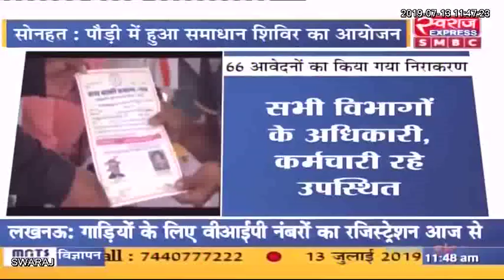कोरिया/ पोड़ी में हुआ समाधान शिविर का आयोजन,66 आवेदनों का किया गया निराकरण